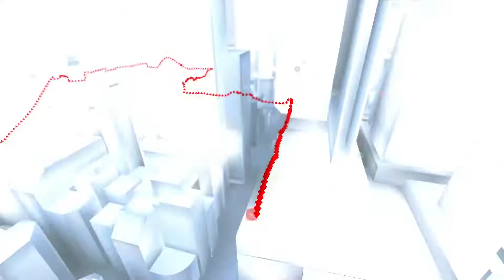Mirror's Edge Catalyst | Part 10 | VTOL RIDER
We ride a Vtol and somehow no one notices.